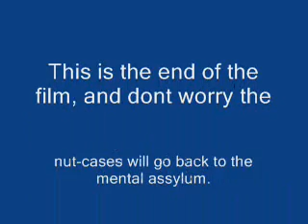The Idiot Show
This is a funny film which me and my friend and my sister is in. enjoy!
Ahaa! We all do the doggie dance in the end!